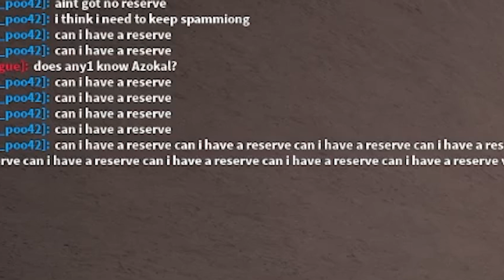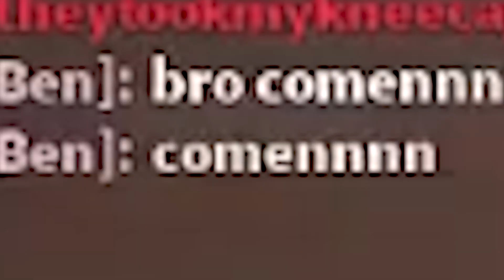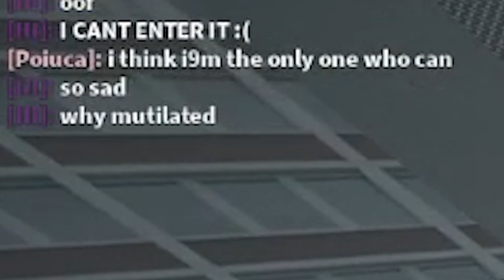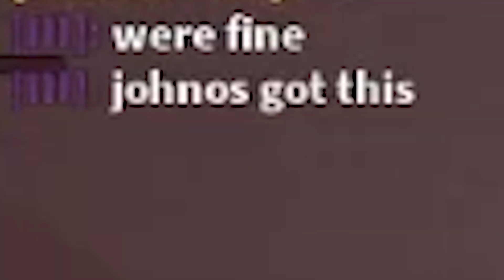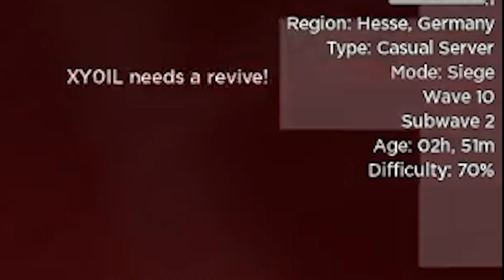Dummies vs Noobs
This video was really fun to make.

There is definitely room for improvement for this video. I only started using premiere pro around 4 days ago and this is what i managed to make. I MIGHT make another video on decaying winter but for now im just going to take a break.